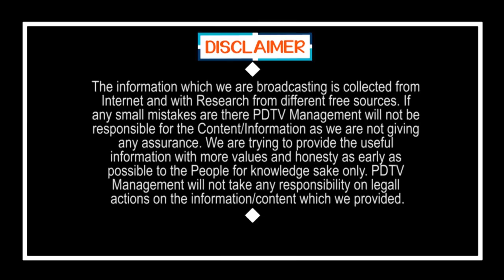నెం 1 సీఎం జగన్ | YS Jagan is No 1 CM | Public Talk | PDTV News